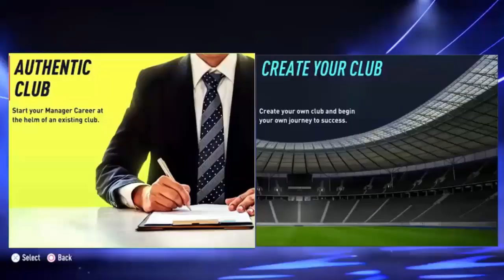FIFA 22 JOGADORES BONS E BARATOS PARA O SEU MODO CARREIRA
Nesse vídeo eu dou dicas de jogadores bons e baratos para você contratar para o se Modo Carreira.